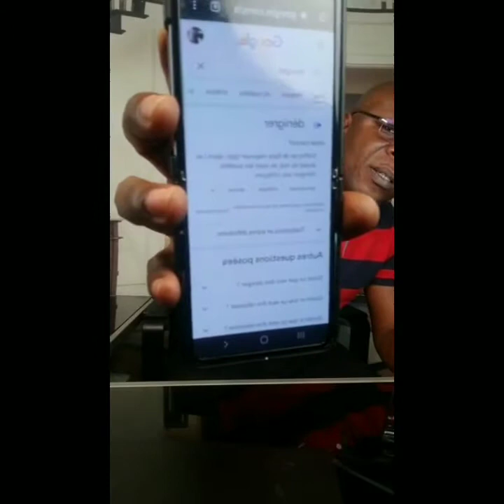🔴don Giovanni "voici Christ yapi"